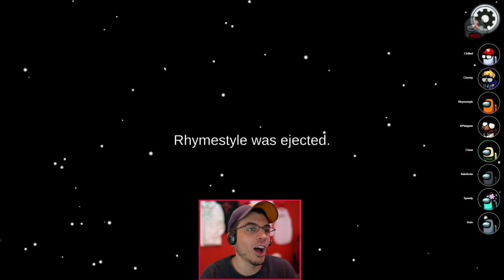IMPOSTER WIN IN UNDER 60 SECONDS! (Among Us x Proximity Chat)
When you gotta go fast...YOU GOTTA GO FAST!
STREAMS! (Live with Back 4 Blood!!)
TOWN OF US ROLES...
(its just easier to link the Google Doc)